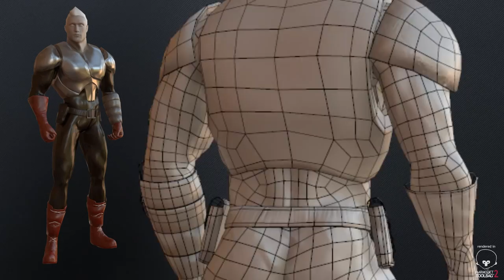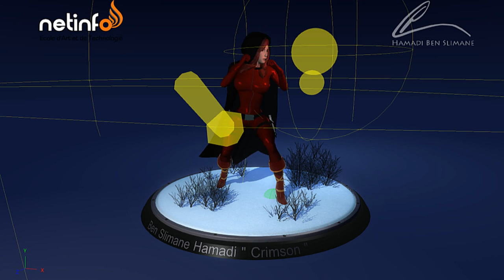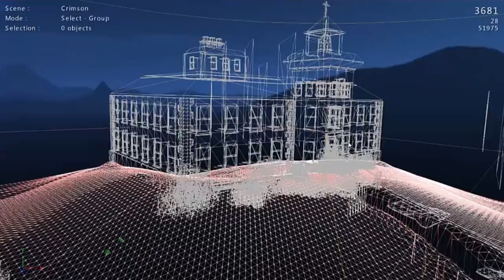Demoreel Ben Slimane hamadi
Rubrique: Game Art
Demo reel réalisé au courant de l'année 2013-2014 par  Ben Slimane hamadi  au sein de l'école NET-INFO ACC